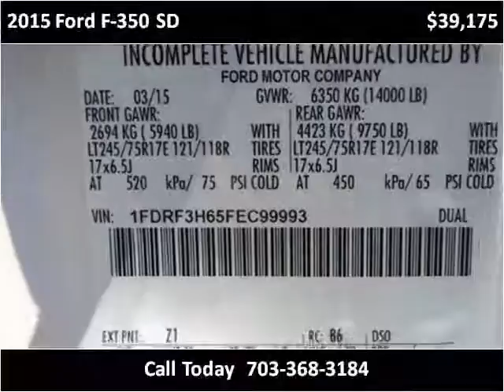2015 Ford F-350 SD New Cars Manassas VA